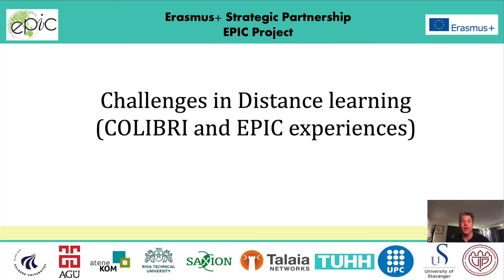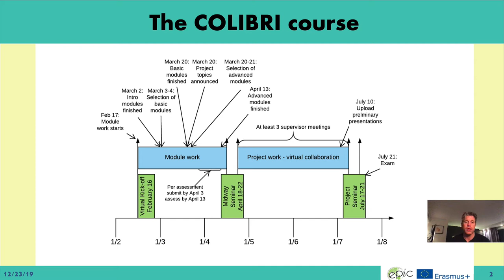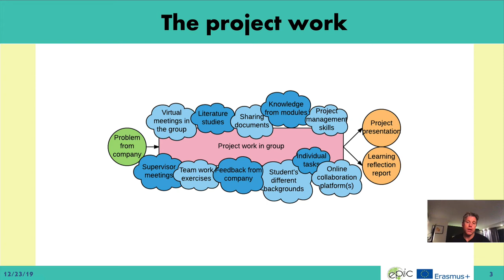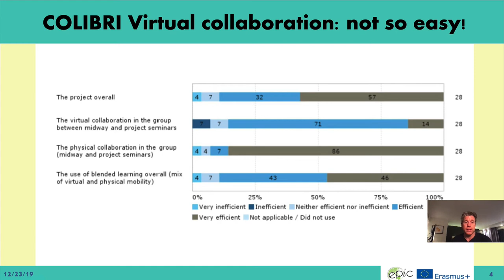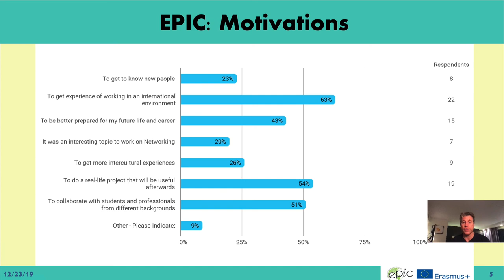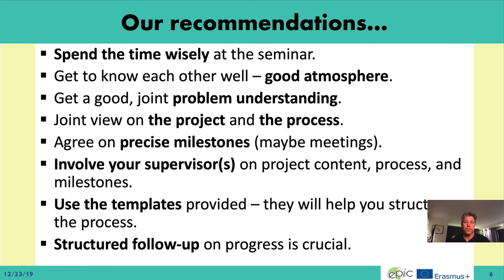Challenges in Distance Learning and Collaboration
This presentation prepares students in the EPIC Project to remote collaboration as part of the proejct work. EPIC is an Erasmus+ Strategic Partnership.